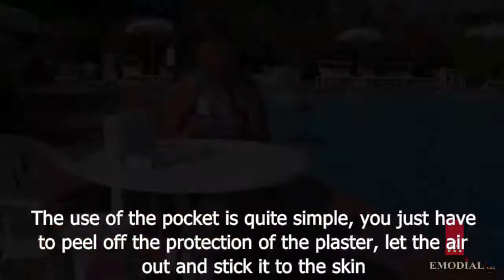How to swim with a central venous catheter (CVC) without risks of infection.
The story of a young woman with a central venous catheter and her passion for swimming. Thanks Exit-Pocket WP by Emodial, she can live her time with safety and freedom, protecting the exit-site from the risk of infection.